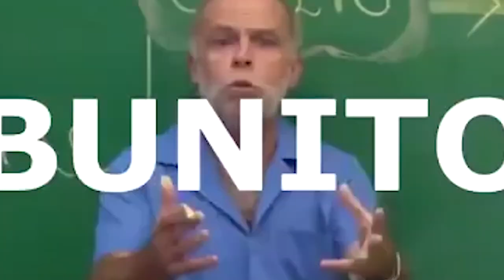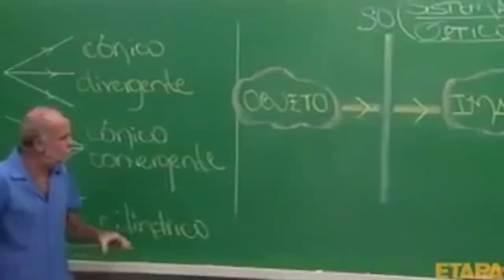A LEI DO HACKER NA CIDADE - Watch Dogs 2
🎬GangueMercenária!